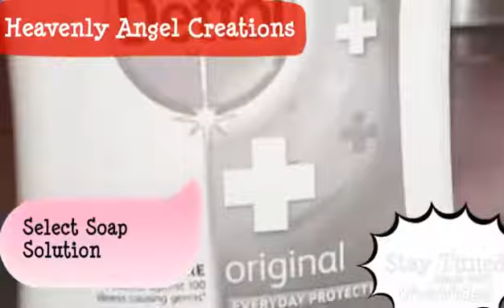Makeup brushes cleansing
How to clean makeup brushes at home